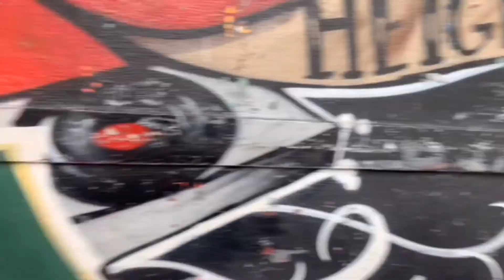Elecciones primarias en República Dominicana 2019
Que opinan los dominicanos en New York sobre el proceso electoral para elegír los candidatos a la presidencia del país en el 2020.?